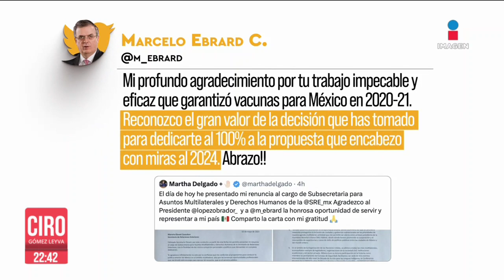Martha Delgado renuncia a subsecretaría de SRE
Martha Delgado renunció al cargo de subsecretaria para Asuntos Multilaterales y Derechos Humanos de la Secretaría de Relaciones Exteriores. Marcelo Ebrard nombró a Eduardo Jaramillo, exdirector general de Naciones Unidas, como encargado de despacho.